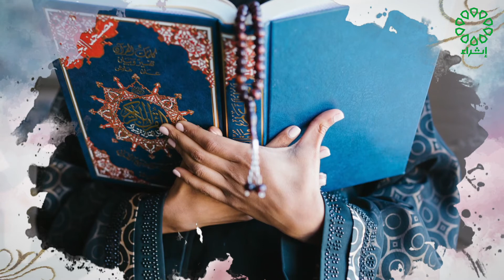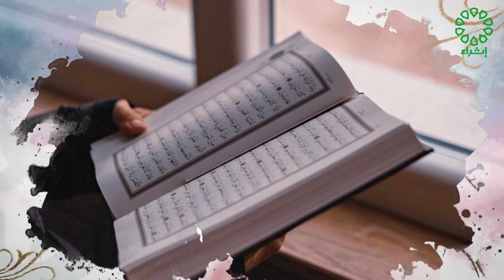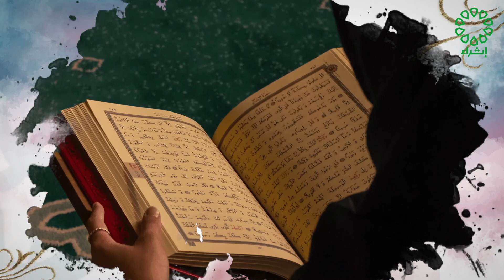برنامج لقاء على اثراء ضيف الحلقة: د. عبدالمحسن المطيري